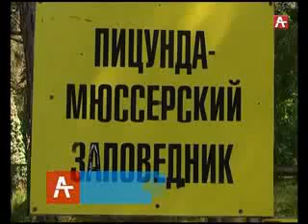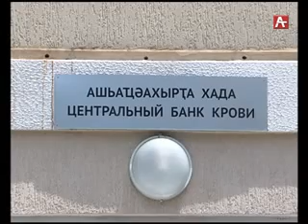Амшеикəшара 14 06 2017